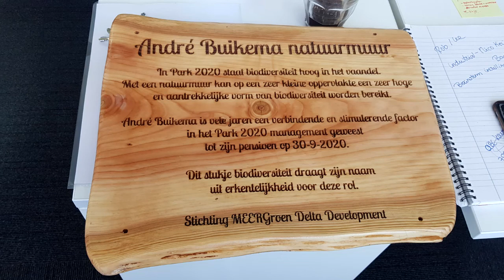vlog54 druk en productief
De maand september was druk en productief vertelt Petra Brinckman.1: Na de actie in augustus  om 190.000 Perenbomen te redden met Meerbomen.nu kwamen er in september bijna 100.000 sneeuwballen beschikbaar om te redden.2: Op het Fort Hoofddorp is een trouwe vrijwilligersgroep die maait, wiedt, compost rijden stenen afgevoerd en graszoden legt om de buiten ruimte mooi te maken. 3:En het fort werd  officieel geopend. 4: Ook planten uit een parkje in het winkel centrum Hoofddorp moesten gered worden. 5:Ook onze 1,5 ha buurt groen stond in de belangstelling  bij het 40-jarig bestaan van de wijk Houtwijkerveld. 6:September is een mega oogst maand met aardappel, pompoenen, tomaten, kolen e wat niet al. 7:Op Park 2020 is een nieuw bloemenweide type inde vorm van een natuurmuur op gedragen aan de Parkmanager die met pensioen ging: De André Buikema natuurmuur. 8:20 ha bloemenweides is uitgebloeid en moet gewied, gemaaid en gehooid worden.9: Op Meermond is een 2e  stappen pad door het moeras gemaakt; 10: In Groenen daal werd de Rododendron vijver opgeknapt.11: we zijn voor het 2e jaar op rij in de nationale Trouw duurzame top 100 gekomen. Vorig jaar op plek 21 en dit jaar helaas niet hoger ,maar op plek 78; 12: Een 6-delige insectenhotel  cursus op de Kompas basisschool